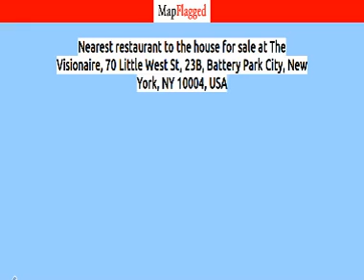NY | Buy house at The Visionaire, 70 Little West St, 23B, New York, Chile | MapFlagged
Following is the detail of house for sale at The Visionaire, 70 Little West St, 23B, Battery Park City, New York, NY 10004, USA:

2 Bedroom
2 Bathroom
1,311 Sq Ft.
$2,480,000

Best platinum green building. North, East, West faing, water & World Trade Center, wrap around skyline view, floor to ceiling, filtered air, filtered water, top of the line finishes and wide open space with oversized windows with  sun lit 50 ft swimming pool, hot tub, sauna, steam room, fitness center, children's room and rooftop lounge.Live in the Nation's Greenest Building; The Visionaire certified LEED Platinum! Full renovated again with track light,  built in closet.